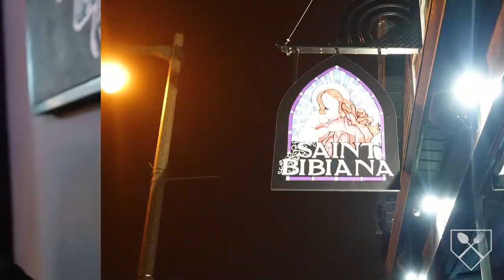SAINT BIBIANA REVIEW - Milwaukee, WI - Flavor Of The Week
Restaurant: Saint Bibiana | Serving: Pub grub | Location: Milwaukee, WI

You guys have any suggestions for places you want me to try and make a video on? Drop 'em below!

Foodie
Food Blog
Food Blogs
Food Vlog
Food Vlogs
Foodie Nation
Milwaukee Foodie